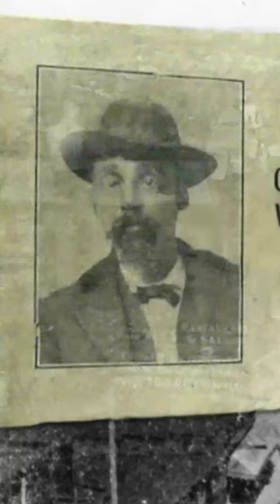The story of a man born a slave who became Knoxville’s first Black millionaire